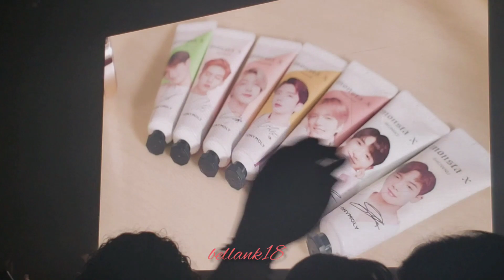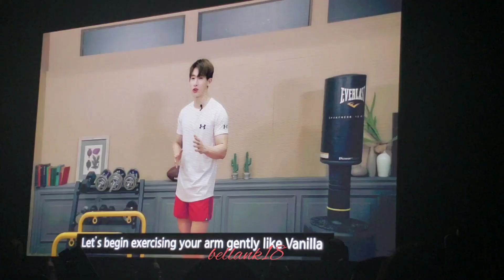190803 (VCR - MONTUBE ) MONSTA X 'We Are Here' Tour NY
102/H
Monsta X ' We Are Here Tour' @ Hulu Theater MSG, New York 8/3/19

No reuploads of my vids. If you use in any form, credit me. Thanks.